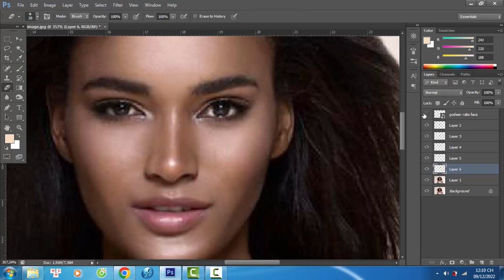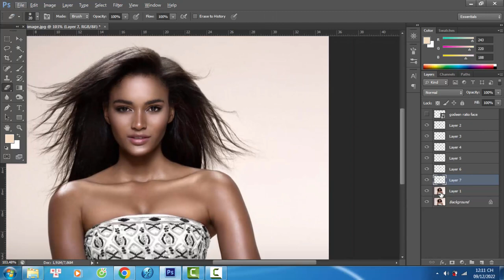Is Leila Lopes perfect? golden ratio face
Do you like Leila Lopes better before or after she is edited to fit the Photoshop Surgeon Perfection Mask?